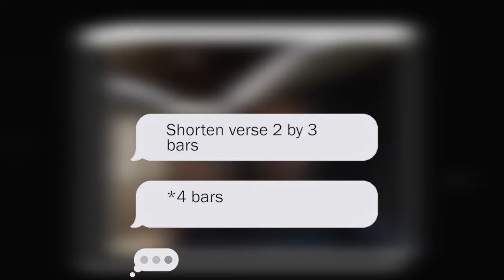IRKO, The Story Behind: Engineering Kanye West's DONDA Album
Let us know who we should interview next in the comments below.

Timestamps:
00:00 - IRKO on first working with Kanye
01:36 - IRKO on getting creative direction from Kanye
03:09 - IRKO describes getting a call from an excited Kanye
03:39 - IRKO explains the timeframe of engineering ‘DONDA’
05:11 - IRKO's influence on the sound of ‘DONDA'
06:34 - Main challenges mixing ‘DONDA’
07:56 - IRKO’s reaction to getting shouted out by Kanye
09:06 - IRKO’s involvement with the DONDA Stem Player
10:32 - IRKO’s favorite songs on ‘DONDA'